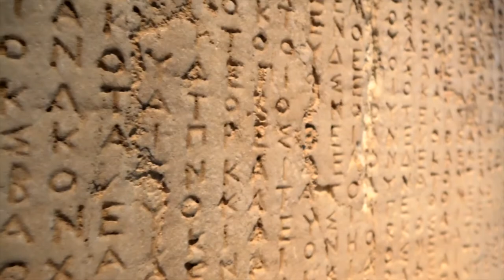Atina - 10 İlginç Bilgi